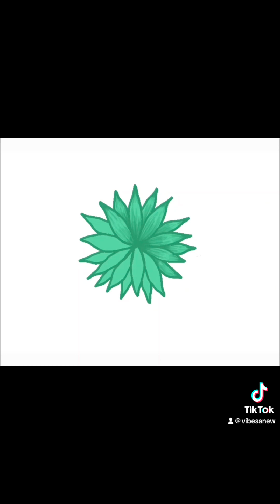How to draw a flower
Digitallly drawn lotus flower